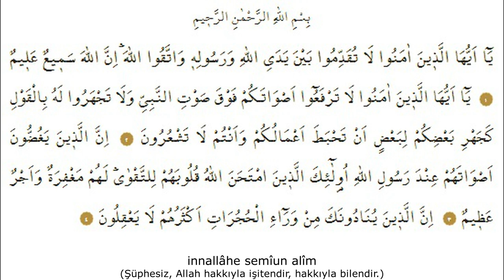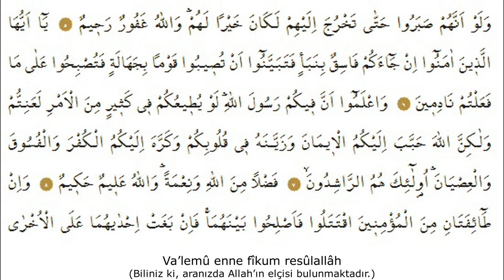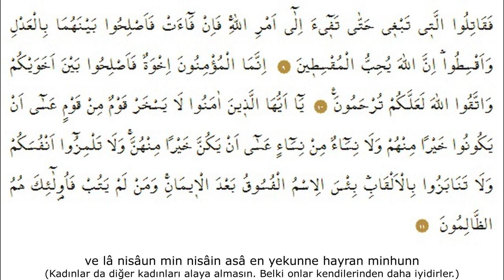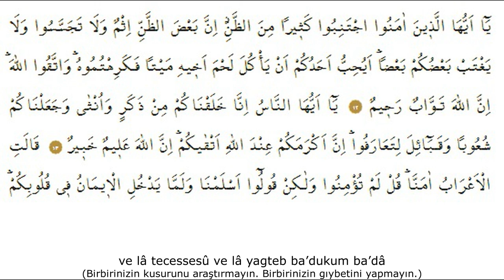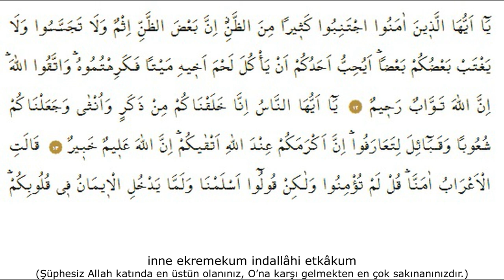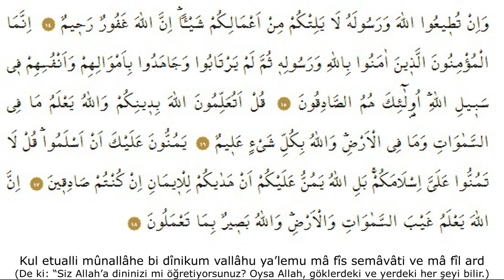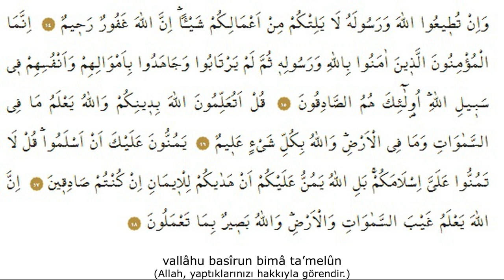49. Hucurat Suresi (26.Cüz) - Türkçe Okunuşlu-Türkçe Mealli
Selamun aleyküm,

Hucurat Suresinin İnişi
Medine döneminde inmiştir. 18 âyettir. Sûre, adını dördüncü âyette geçen “Hucurât” kelimesinden almıştır. Hucurât odalar demektir. Burada Hz. Peygamber’in aile efradıyla birlikte ikamet ettiği odalar kastedilmektedir. Sûrede başlıca, mü’minlerin, gerek Hz. Peygambere karşı, gerek kendi aralarında uymaları gereken bazı görgü ve ahlâk kuralları konu edilmektedir.

Peygamber Efendimizin (s.a.v) Hucurat Suresi İle İlgili Hadisleri
Abdullah İbnu'z-Zübeyr (r.a) nakleder: Beni Temim kabilesinden binekli bir grup Hz. Peygamber (sav)'in yanına geldiler. Hz. Ebu Bekir: "Ka'ka' İbnu Ma'bed (ra)'i bunlara emir tayin etmesini, Hz. Ömer (ra) de Akra İbnu'l-Habis'i emir tayin etmesini Hz. Peygamber (sav)'e söylediler. Hz. Ebu Bekir, Hz. Ömer'e çıkıştı ve: "Sen bana muhalefet etmek istiyorsun!" dedi. Hz. Ömer (ra): "Asla sana muhalefet etmeyi düşünmedim!" dedi. Aralarında ithamlaşma oldu ve sesleri yükseldi. Bunun üzerine şu ayet nazil oldu. (Mealen): "Ey iman edenler, Allah'ın ve Resulünün huzurunda (sözde ve işte) öne geçmeyin, Allah'tan korkun. Çünkü Allah hakkıyla işiten, (her şeyi) bilendir.. Ey iman edenler, seslerinizi Peygamberin sesinden yüksek çıkarmayın. Ona, sözle birbirinize bağırdığınız gibi bağırmayın ki siz farkına varmadan amelleriniz boşa gidiverir." (Hucurat, 1-2). (Buhari, Tefsir, Hucurat 1, 2, Meğazi 67, İ'tisam 5; Tirmizi, Tefsir Hucurat (3262); Nesai, Kaza' 6)

Ber (r.a) nakleder: Hücrelerin arkasından sana ünleyenler, herhalde ekserisi aklı ermiyenlerdir... (Hucurat, 4) mealindeki ayetle ilgili olarak şu açıklamayı yaptı: "Bir adam kalkıp: "Ya Resulallah, benim övmem bir yüceltme yermem de alçaltmadır" dedi, Resulullah (sav): "Böyle yapmak Allah'a aittir" cevabını verdi." (Tirmizi, Tefsir, Hucurat, (3264); Ebu Davud, Edeb 71/4926))

Ebu Nadra (r.a) nakleder: Ebu Said el-Hudri (ra): "Bilin ki, içinizde Allah'ın Peygamberi bulunmaktadır. Eğer O, birçok işlerde size uymuş olsaydı şüphesiz kötü duruma düşerdiniz. Ama Allah size imanı sevdirmiş, onu gönüllerinize güzel göstermiş; küfrü, fıskı ve isyanı da size iğrenç göstermiştir..." (Hucurat, 7-8) mealindeki ayeti okudu ve şöyle söyledi: "İşte bu kendisine vahyolunan peygamberinizdir (sav). Peygamberin uyması melhuz olan kimseler de -ki ayette "size uymuş olsaydı" diye zikredilenler- sizlerin en hayırlı imamlarınız olan Ashab'dır. Dünkü durum öyle olunca bugün haliniz nedir?" (Tirmizi, Tefsir, Hucura, (3265))

Ebu Cebire İbnu'd-Dahhak (r.a) nakleder: Bir ayet, biz Beni Selime hakkında nazil oldu. Şöyle ki: "Hz. Peygamber (sav) bize geldiği vakit herkesin mutlaka iki veya üç adı vardı. Resulullah (sav) bu adlarından biriyle: "Ey falan!" diye bir kimseyi çağırınca kendisine: "Ey Allah'ın Resulü! O, bu isimle çağırılınca, kızar" diye ikaz ediyorlardı. İşte bu durum üzerine şu ayet indi: "Ey iman edenler, bir kavm diğer bir kavm ile alay etmesin. Olur ki (alay edilenler Allah indinde) kendilerinden (yani alay edenlerden) daha hayırlıdır. Kadınlar da kadınları (eğlenceye almasın). Olur ki onlar (eğlenceye alınanlar) kendilerinden daha hayırlıdır. Kendi kendinizi ayıplamayın. Birbirinizi kötü lakaplarla çağırmayın, imandan sonra fasıklık ne kötü addır. Kim (Allah'ın yasak ettiği şeylerden) tevbe etmezse, onlar zalimlerin ta kendileridir" (Hucurat, 11). (Tirmizi, Tefsir, Hucurat (3264); Ebu Davud, Edeb 71, (4926))

İbnu Abbas (r.a) nakleder: Ey insanlar! Doğrusu biz, sizleri bir erkekle bir kadından yarattık. Sizi milletler ve kabileler haline koyduk ki, birbirinizi kolayca tanıyasınız.. (Hucurat, 13) ayetinde geçen şuub'u "büyük kabileler", kabil'i de kabilenin alt bölümü olan boylar olarak açıklamıştır.